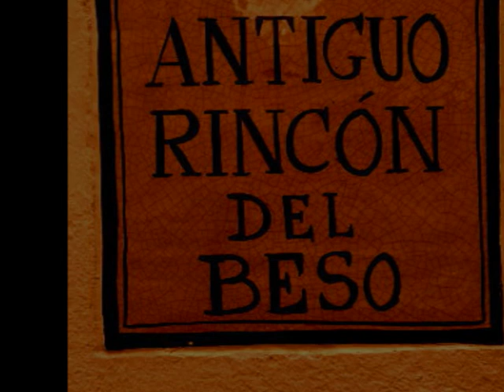Pablo Oñós - Y me encontré con Sevilla. (Sevillanas)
🔴Composed by Pablo Oñós.